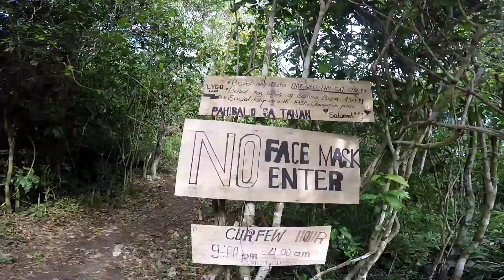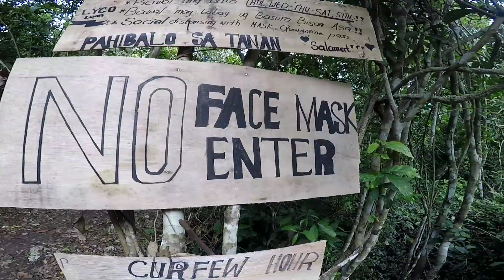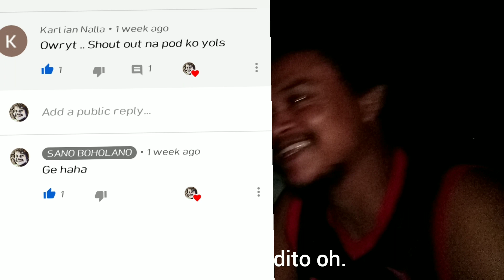LOOB MOUNTAIN VIEW, newly developed tourist attraction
Located at sitio loob brgy. Ticum, valencia, bohol. 20-30 mins. ride from the provincial road. This is a newly developed tourist attraction by the loob youth association. for now there is no entrance fee but there is a donation box for a little amount that can you give for the improvement of the site. There is no overnight stay since curfew hours is still on going. You really enjoy that very wonderful view when you're there.

Camera:vivo v7, gopro hero 5

FORCE: source filmmaker video editing app
XENOGENESIS: source filmmaker video editing app
ISLAND: source filmmaker video editing app